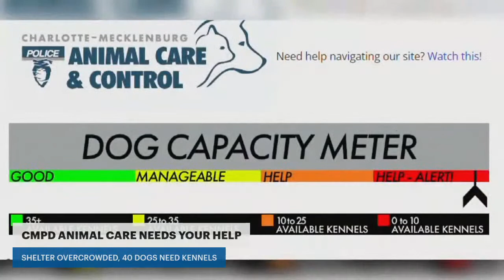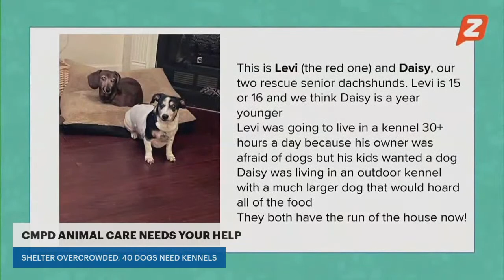Charlotte animal shelter facing dire overcrowding: WakeUpCLT To Go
An urgent message Tuesday from the Charlotte-Mecklenburg Police Department Animal Care and Control.

They say they are way over capacity and need people to adopt dogs as soon as possible. Officials said adoptions will avoid having to put the animals down. On this episode of WakeUpCLT To Go, we're sharing your adoption stories and how you can help CMPD Animal Care and Control find forever homes for these sweet dogs.

CMPD Animal Care and Control have at least 40 dogs needing kennels and some kennels are already being shared by two or three dogs at once, officials said. CMPD is waiving adoption fees to promote finding these animals new homes.

CMPD Animal Care and Control streamed a Facebook Live Monday to encourage pet adoptions. As of Tuesday afternoon, there were over 120 dogs on the website in need of homes.

CMPD Animal Care and Control is open 11 a.m. to 7 p.m. on weekdays and 11 a.m. to 5 p.m. on weekends. They are located at 8315 Byrum Drive in Charlotte, which is located near Charlotte-Douglas International Airport.